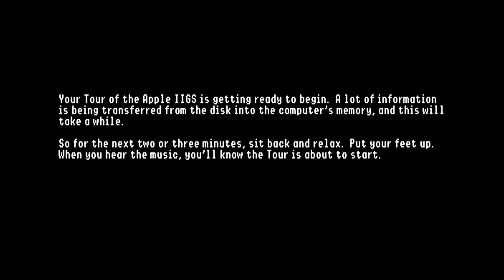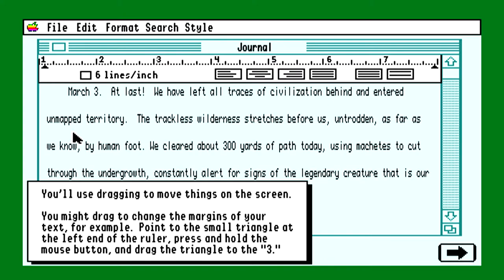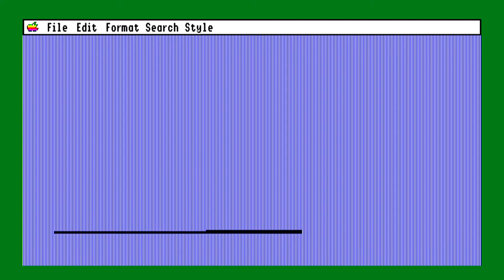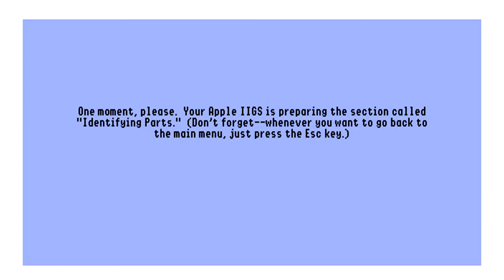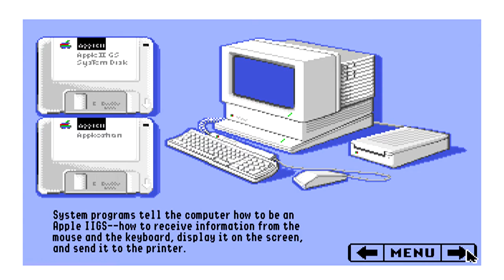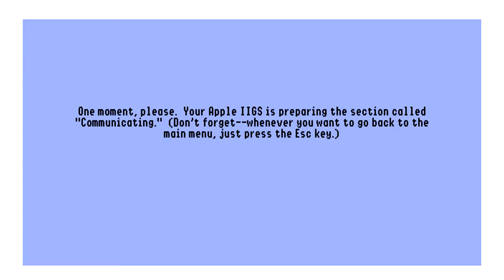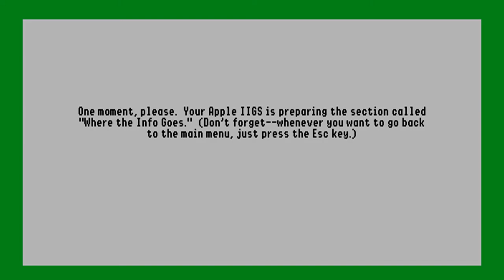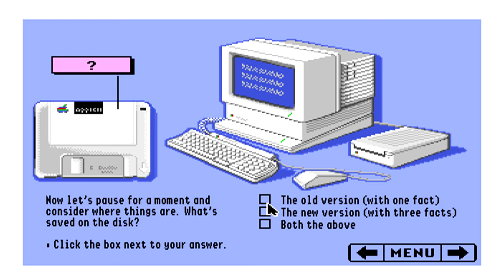Apple IIGS - Your Tour of the Apple IIGS (1989) by Apple Computer Inc.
Your Tour of the Apple IIGS interactive tutorial and demos for Apple IIGS series of computers.